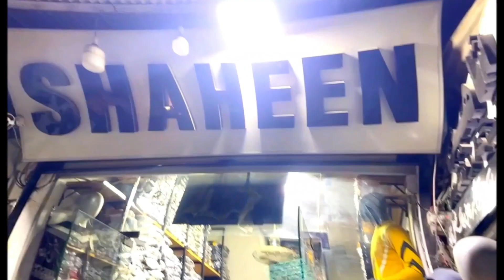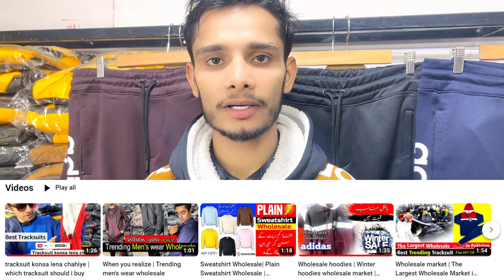Authentic Adidas Tracksuit Wholesale for Men in Pakistan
"Looking for the perfect tracksuit? Look no further! Our YouTube channel is dedicated to providing unbeatable deals
on authentic Adidas tracksuits for men in Pakistan.
With a wide range of sizes, styles, and colors, our wholesale collection is sure to meet all your fashion needs.
Stay on top of the latest trends, get styling inspiration, and benefit from exclusive offers. Don't wait any longer – join us now
to level up your wardrobe. Watch now and shop the best Adidas tracksuits without breaking the bank!"